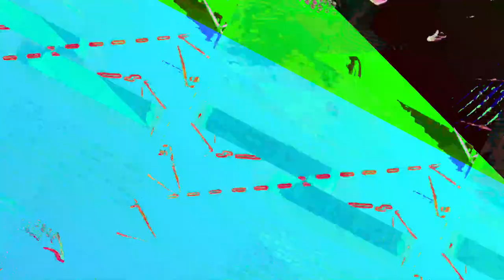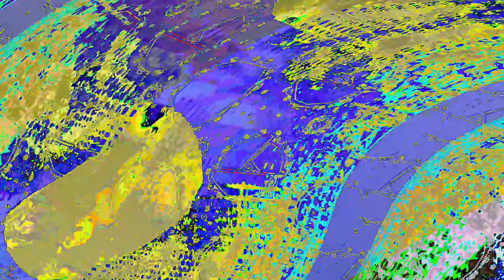[EPILEPSY WARNING] Movie 23 06 09 23h53m31s